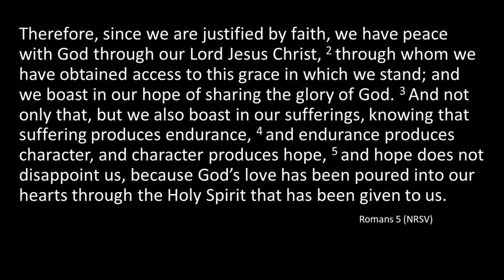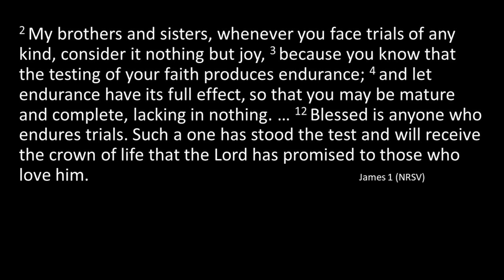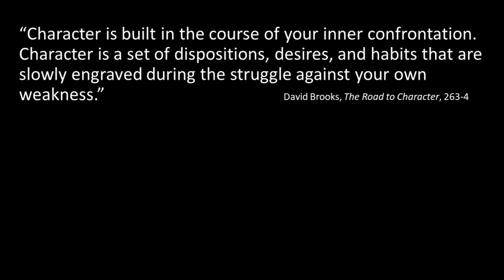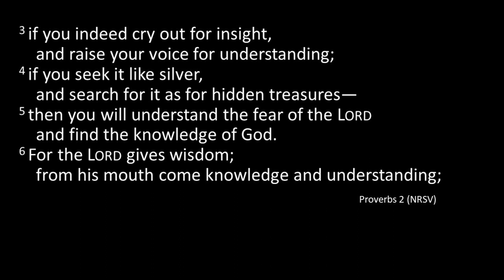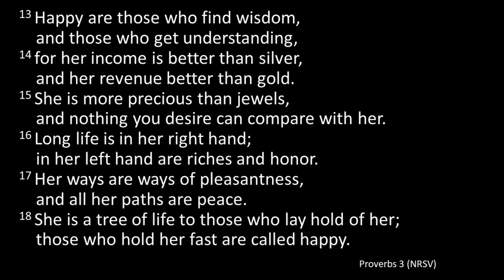May 3, 2020 Sermon: Tested & Approved - Wisdom